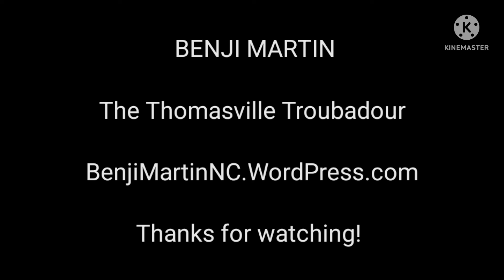Benji Martin -- Release Me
Cover version of Release Me by @wilsonphillips4652
Composed by @ChynnaPhillipsBaldwin, Wendy Wilson, and Carnie Wilson
From the album Wilson Phillips (SBK/Capitol, 1990)

Recorded using:

Mic: Audio-Technica AE4100
Guitar: Ibanez AEG50012-DVH 12-string acoustic guitar
Mixer: Roland GO:Mixer Pro
Preamps: Behringer V-Tone Acoustic ADI-21 and PreSonus BlueTube DP V2
Camera: Samsung Galaxy S21 FE 5G

Benji Martin Music
c/o Benjamin Pressley